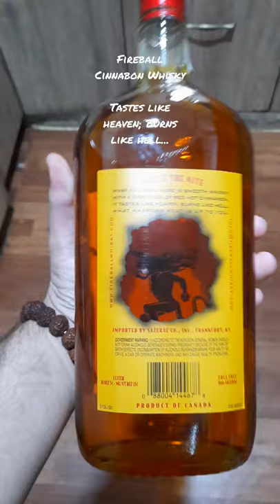Fireball Cinnamon Whisky